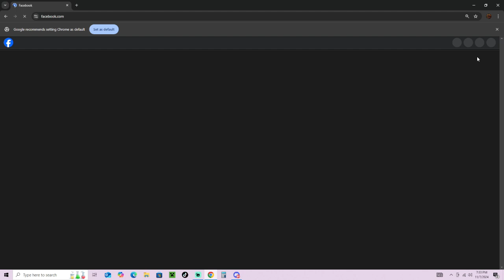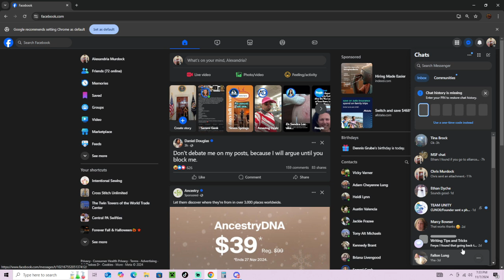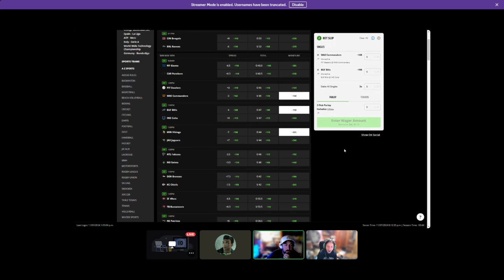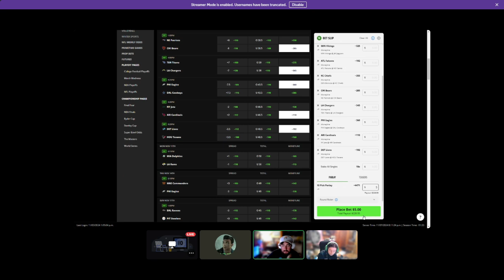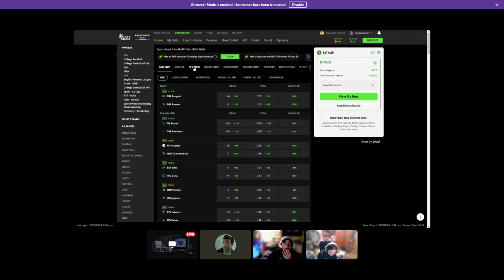A little late, but it's honest work